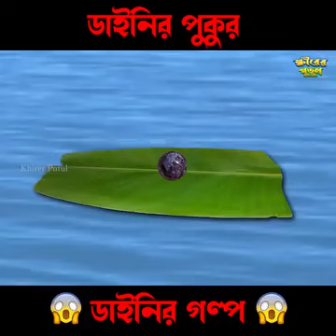दिनी दीदिर बिरियानी |😱😱😱 Daini Didir Birivanil Dibujos animados de terror bengalí | Khirer Putul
दिनी दीदिर बिरियानी | Daini Didir Birivanil Dibujos animados de terror bengalí | Khirer পুতুল
..faryrt trailer